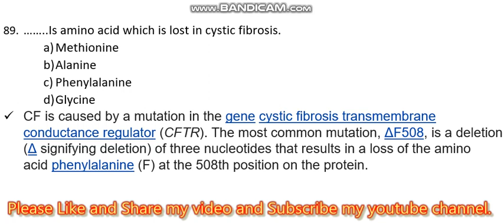89. …..Is amino acid which is lost in cystic fibrosis.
……..Is amino acid which is lost in cystic fibrosis.
Fakharia Tree Foundation
11th and 12th by FTF
Elementary Classes by FTF
High School Education by FTF
Primary Education by FTF